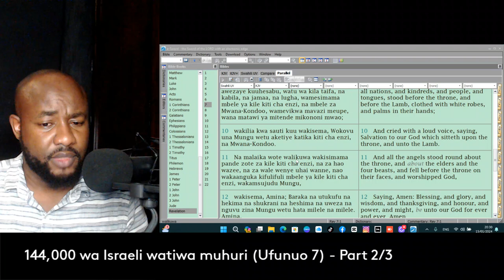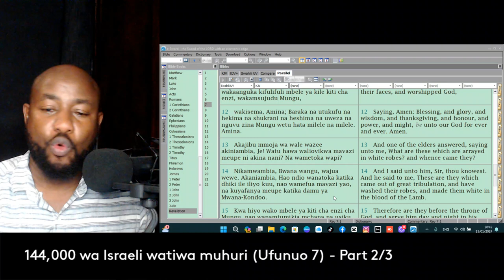144,000 wa Israeli watiwa muhuri - {Ufunuo 7}: Part 2/3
144,000 wa Israeli watiwa muhuri - {Ufunuo 7}: Part 2/3